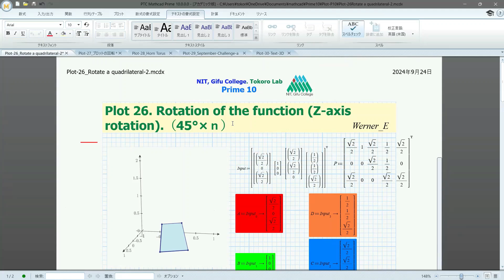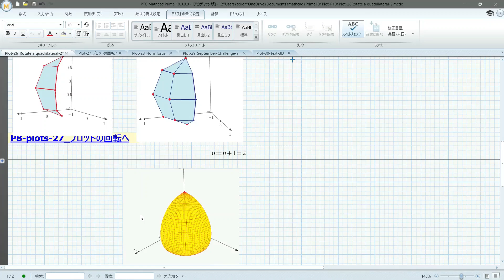Mathcad Plot-26 (Rotation of the function (Z-axis rotation).（45°×ｎ）)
Plot-26 is a method for calculating the continuous rotation and fill of a quadrangle around the z-axis by 3D plotting in Mathcad. This is a manual calculation method for data creation by createmesh. Both are obtained through the use of built-in functions and a stack of data points. In this article, we will update the plot series from the basics with Prime 10. First, let's visualize the problem by plotting it.

Many special expressions are available in Maple and Mathcad 15, and there is not much freedom in Prime, but if you devise it, you can draw to some extent.

In the Plot series, we will introduce you to the basics and applications of four plots in Mathcad. The master's posts on the user's forums may contain useful knowledge, such as a hidden command collection. Use Mathcad Prime 8 and Maple2022 for engineering learning. Learn about electrical circuit problems in the best learning environment in Japan. Let's visualize the problem and get a bird's-eye view. It brings a lot of problems that cannot be solved without using a computer. On the contrary, it is a problem that can be easily solved using a computer. Let's visualize the transients in a graph. Let's master the system response problem.